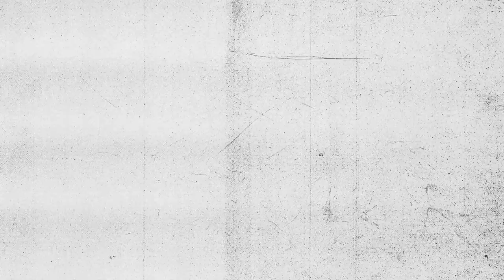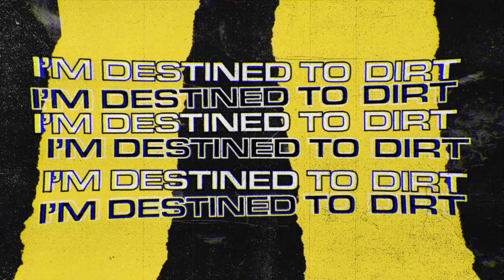Peasant - Destined To Dirt [Official Lyric Video]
Official lyric video for "Destined to Dirt" by Peasant. Track 8 off the record "Unrest Eternal" coming out 28 June 2019 on Roastin' Records. Featuring Ross Hallam of Conqueror.

LYRICS:

The noose is loose
The beast has been born
The dawn of another loose cannon
In a wicked world that's torn

Pulling me limb from limb
With this body built of sin
I Manifest and i suffer
This vessel is destined to dirt

Holding on to nothing
The disaffected youth
Cursed from the beginning
In the endless search for truth

The eternal search for purpose
I will perish alone
Only the wind through the trees
Will begin to call me home

Chasing the dawn
Til the end of the world
I'm banished and gone

I'm destined to dirt
We’re destined to dirt